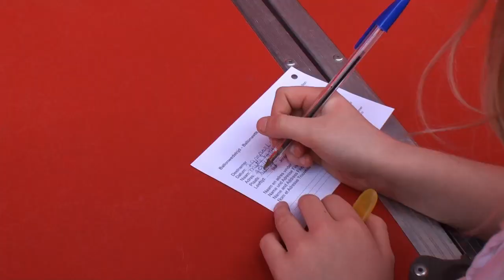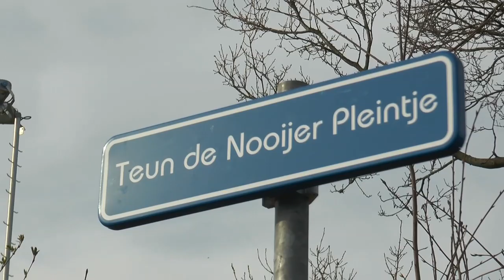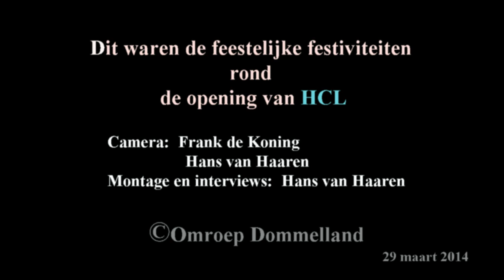Opening kunstgrasveld HCL Liempde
Op zaterdag 29 maart opende Teun de Nooijer het nieuwe kunstgrasveld bij Hockeyclub Liempde. Er vonden allerlei leuke activiteiten plaats voor de kinderen, Annemarie De Klerk werd benoemd tot erelid .camera : Frank de Koning en Hans van Haaren. (c) Omroep Dommelland.